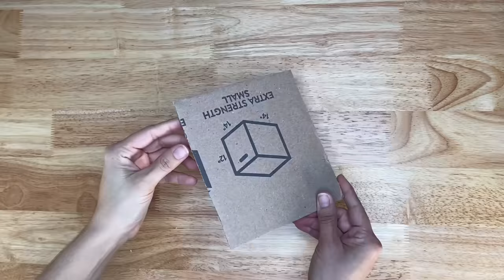3 Manualidades Para VENDER Y GANAR DINERO😍artesanato para ganhar dinheiro💰Best Out Waste IDEAS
3 Manualidades Para VENDER Y GANAR DINERO😍artesanato para ganhar dinheiro💰Best Out Waste IDEAS👉🏻Son ideas para el hogar a muy bajo costo!
Recuerda dejarme tu dedito arriba 👍🏻 y compartir el video 😉 los quiero 😍
HAZ ESTO:
*MUCHOS LIKES
*COMPARTE
👇🏻👇🏻Algunos artículos que uso en mis videos👇🏻👇🏻
Papel Foil
Pistola de silicon que uso
Aro de Luz que uso
Maquina de coser de mano que uso
Aspiradora de mano que uso
Tijeras para cortar metal
Mat para cortar

👇🏻👇🏻LINKS IMPORTANTES/SIGUEME AQUI 👇🏻👇🏻